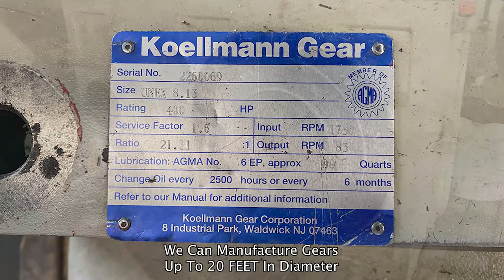Koellmann gearbox repair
We Repair Koellmann Gearboxes
Koellman, Koellmann Gearboxes, Koellmann Gearbox Repair, Large GearBox Repair